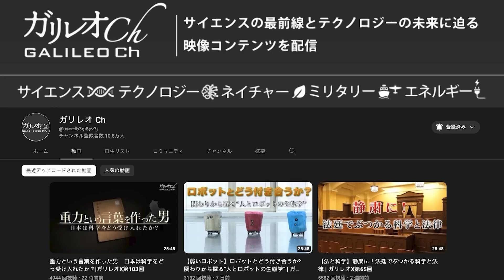【絶望の中国経済】新卒就職率「わずか29%」の衝撃【デイリーWiLL】